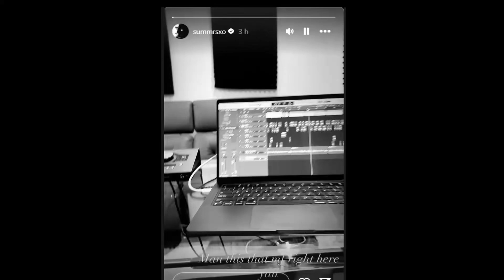Summrs snippet (22/8/24) 👀